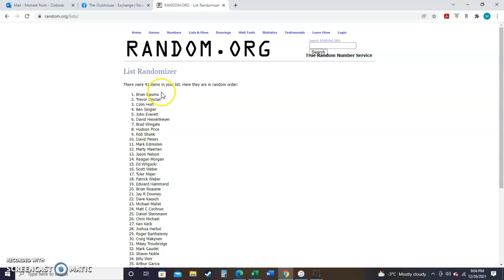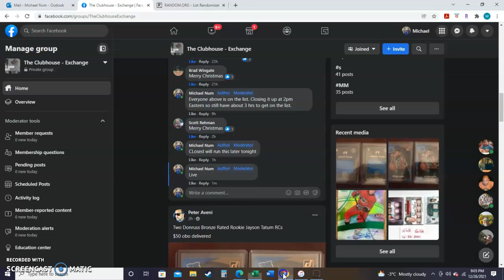13 Day Of Christmas 2021